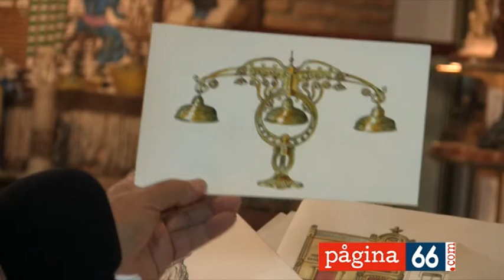20120414_Rafael Abad Segura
Rafael Abad Segura